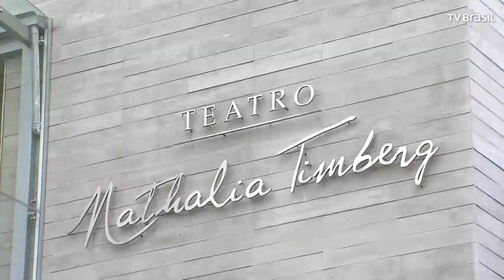Nathália Timberg – trajetória e memórias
Neste Arte do Artista, Nathália Timberg conversa com Aderbal Freire-Filho sobre suas performances desde os anos 50 e 60, quando o vigor de seu trabalho já aparecia em peças de Nelson Rodrigues, como Senhora dos Afogados, e no cinema, caso do longa Viagem aos seios de Duília, do diretor Carlos Hugo Christensen.

Direção geral e apresentação: Aderbal Freire-Filho
 Direção artística: Fernando Philbert
 Produção artística: Sérgio Cardia
 Produção: Bruno Souza, Charles Oliveira, Ingrid Gassert e Jefferson Mendes
 Criação e texto: Aderbal Freire-Filho
 Roteiro: Simplício Neto
 Edição e finalização: Daniele Vallejo
 Estagiária de produção: Camila Oka